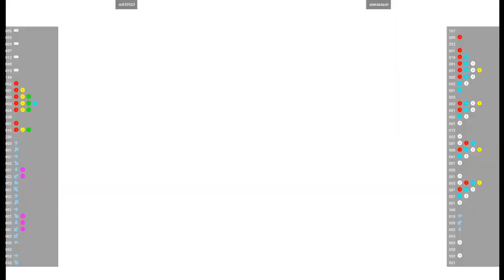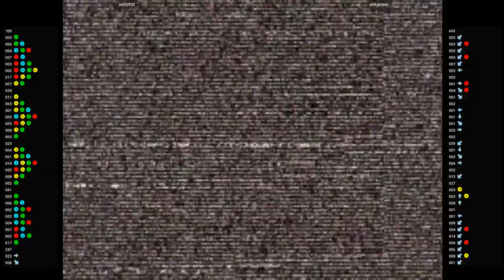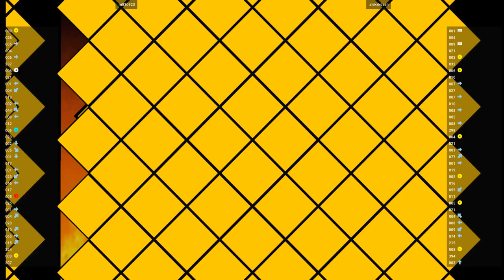CVS2 🕹 m830923 VS alekxkdash